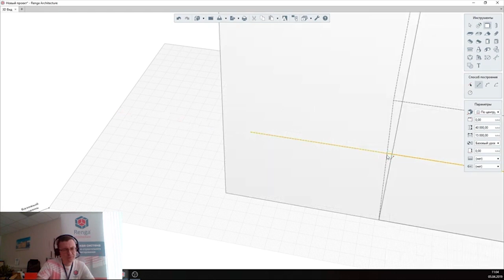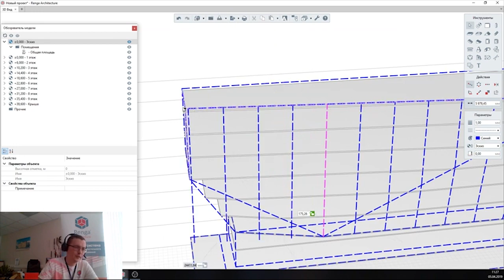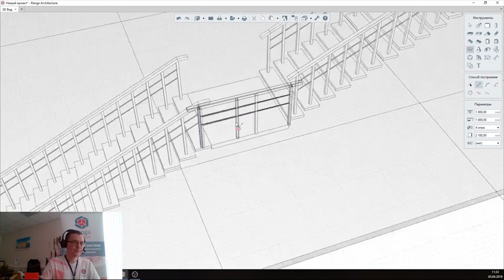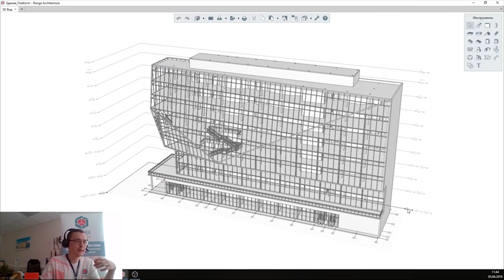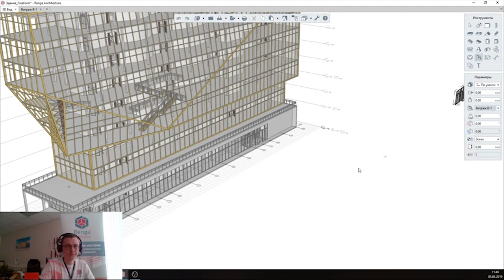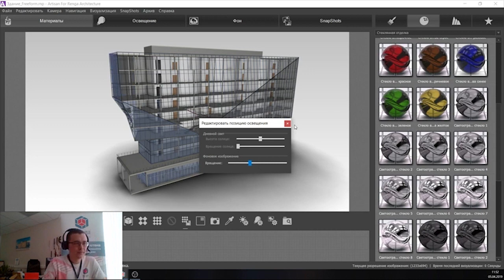Fastspeed Parametric Modelling in Renga Architecture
Freeform Design Office Building
from original Webinar RENGA BIM Software

The most successful and implemented Russian BIM - system, includes three modules: Renga Architecture, Renga Structure and Renga MEP
• It is developed for best user experience: easy to learn, easy to use, based on AI and intuitive design
• It is fast creation of a 3D model of your project, generating drawings and specifications in parallel and automatic
• It will develop shop drawings with a few clicks, including rebar and assemblies.
• It is data sharing (including graphic and attribute data) with other systems for analysis, calculation and rendering.
• It takes you just 2- 3 days to learn and apply to the project.
• Modest project file weight around 1 MB.

(Renga Architecture is free for non-commercial use and study only)

ENCON Solutions, ENCON Vietnam LLC, authorized partner for Southeast Asia (Vietnam, Laos, Cambodia, Thailand and India)